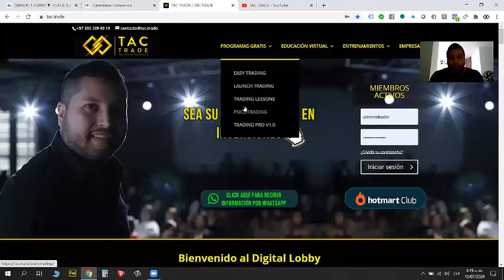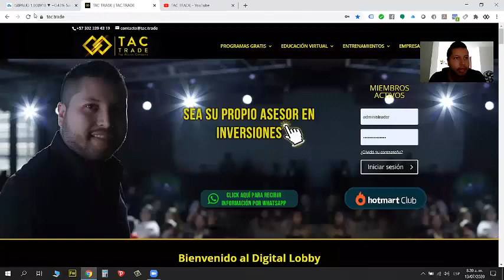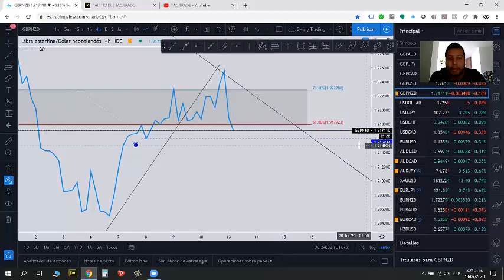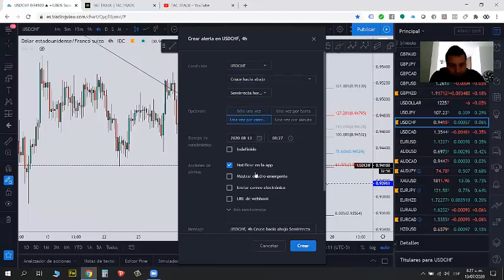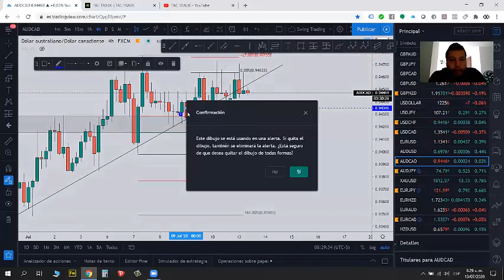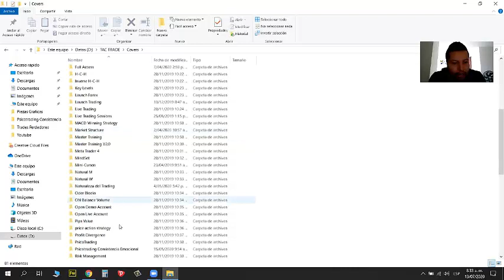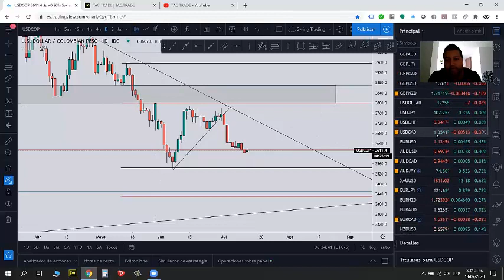Análisis semana 13 Julio 2020